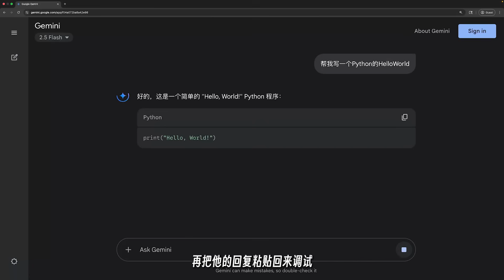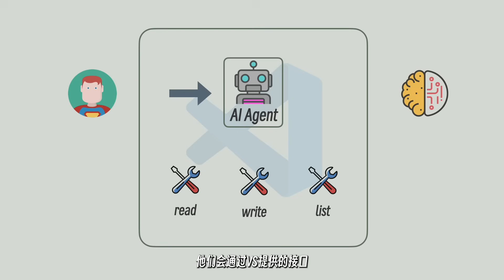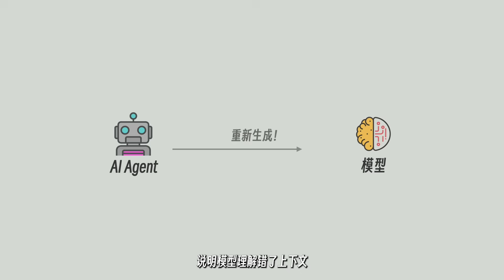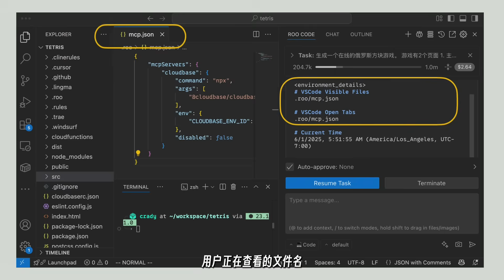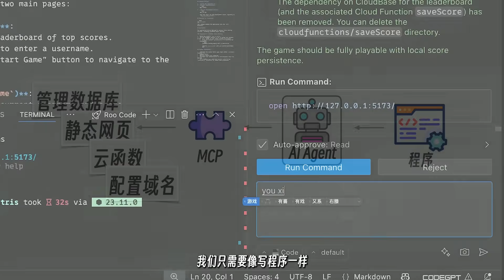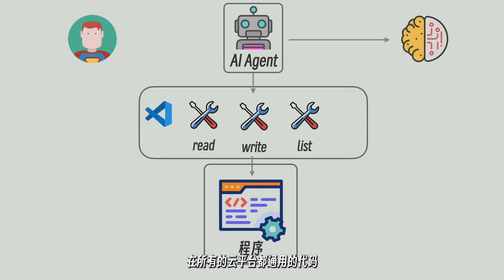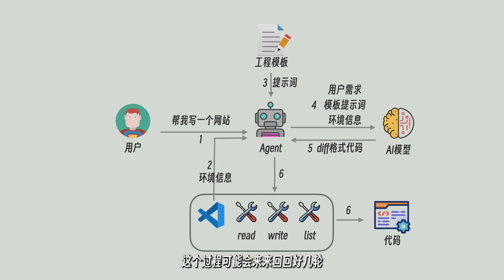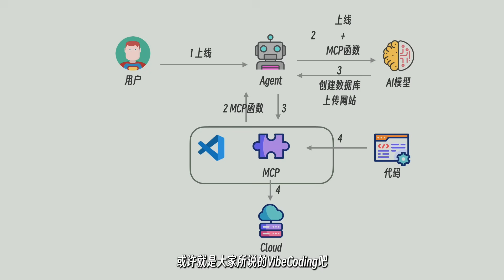AI编程 Vibe Coding的原理是什么？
时间轴
00:00:00 介绍
00:00:49 文件读写
00:01:53 diff
00:03:28 环境
00:04:27 MCP
00:06:02 代码模板
00:07:46 完整流程
00:09:49 最后说两句